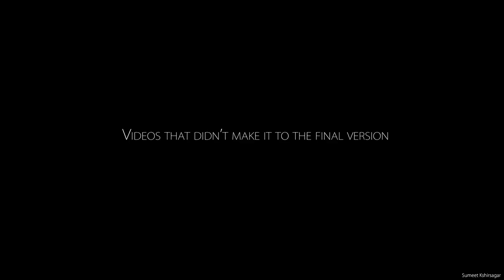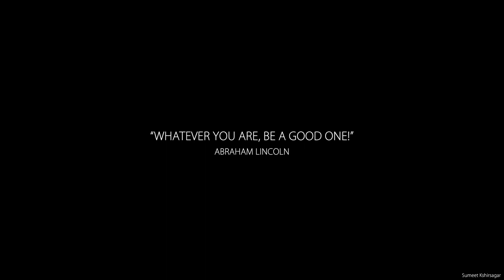FISHER - Losing It (Radio edit) - Impromptu DANCE COVER - CHICAGO 2019 - Sumeet Kshirsagar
(Impromptu) DANCING in CHICAGO 2019 - Fisher - Losing It;
Dance Cover by Sumeet Kshirsagar

Song: Losing it (Radio Edit) – Fisher
Producers: Paul Fisher and Chris Lake
Label: Catch & Release